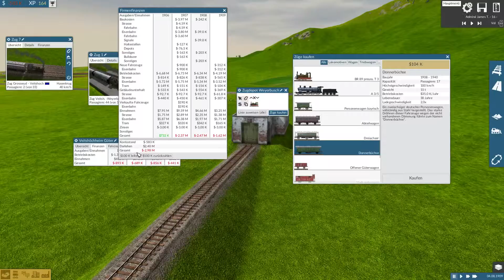Lets Play Train Fever, Folge 19, ein Darlehen muß her